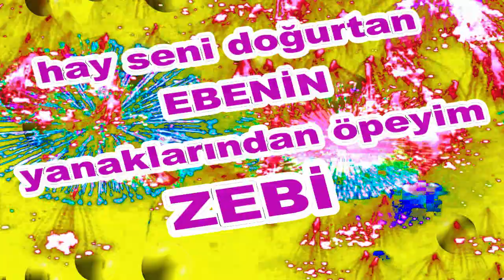İyi ki Doğdun Zebi İsme Özel Komik Doğum Günü Şarkısı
Sizler için komik iyi ki doğdun Zebi şarkısını oluşturduk.  Umarız iyi ki doğdun Zebi komik şarkısında yüzünüzü biraz güldürebilmiş oluruz.
Teşekkürler. Şimdiden iyi eğlenceler.   Sözler; Mutlu yıllar Zebi Mutlu Yıllar, mutlu yıllar Mutlu yıllar sana Yapraklardan, dallara
Üflediğin pastaya Mutlu yıllar Zebi Yeni yaşın kutlu olsun Zebi

Frambuazlı, meyveli, çikolatalı tüm pastalar sana helal olsun Zebi Hadi üfle artık, söndür şu mumları.Hay Seni Doğurtan Ebenin Yanaklarından Öpeyim Zebi Mutlu yıllar  Zebi